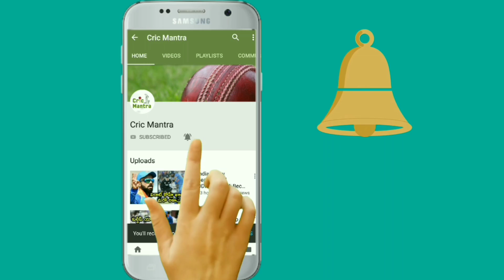Australia vs Sri Lanka: Sri Lankan opener cleared of injury after being felled by bouncer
Sri Lanka's wretched tour took a nasty turn with star opener Dimuth Karunaratne rushed to hospital after being felled by a bouncer, as Australia continued their domination of the series on Saturday